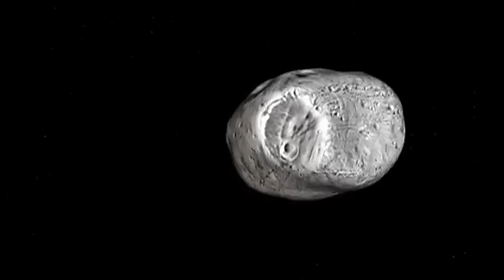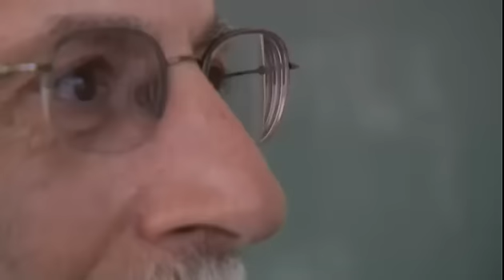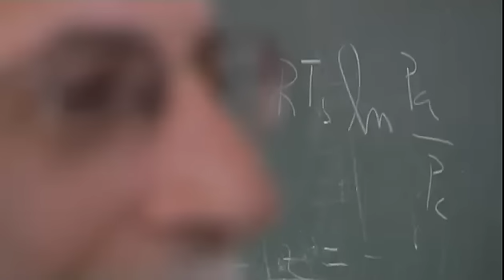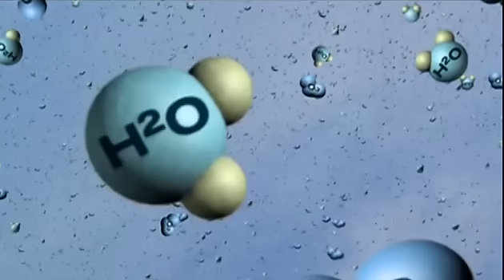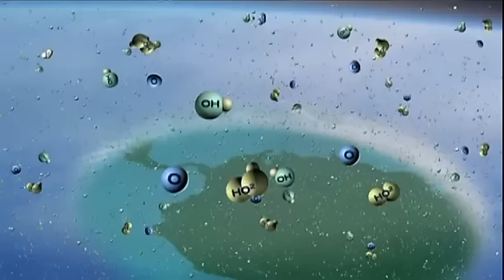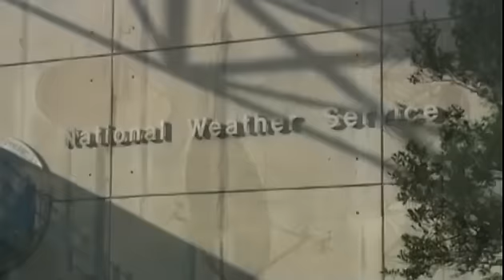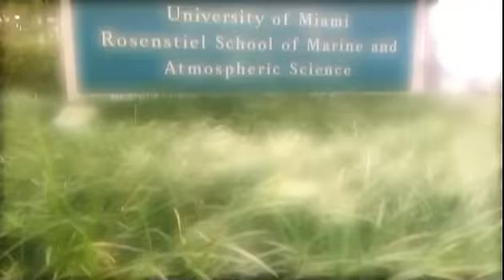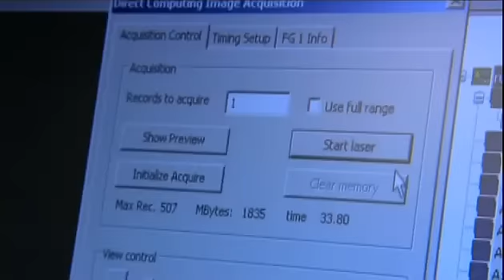PREHISTORIC MEGASTORMS - HYPERCANE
Picture the most powerful and destructive megastorm ever to hit this planet. A super hurricane that reaches 20 miles high with wind approaching 700 mph. Was it responsible for wiping out 75 percent of all living things on Earth some 65 million years ago? Could one of these storms been a contributing factor to the extinction of the dinosaurs? Could planet Earth possibly face a hypercane in our time today? See what leading scientists and experts have to say about the devastating disasters we could possibly be faced with in our time.

Such material is made available to advance understanding of science and science reasearch, ecological, political, human rights, economic, democracy, scientific, moral, ethical, and social justice issues, etc. It is believed that this constitutes a 'fair use' of any such copyrighted material as provided for in section 107 of the US Copyright Law. In accordance with Title 17 U.S.C. Section 107, this material is distributed without profit to those who have expressed a prior general interest in receiving similar information for research and educational purposes.